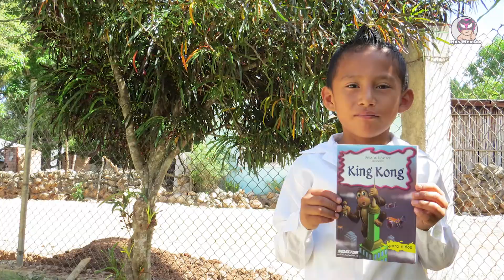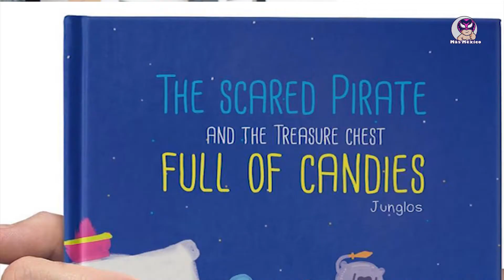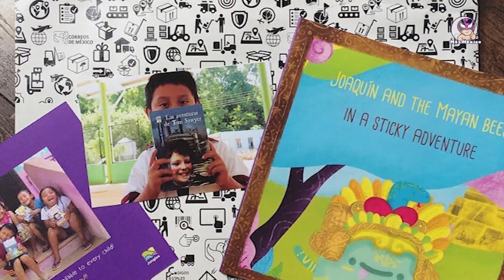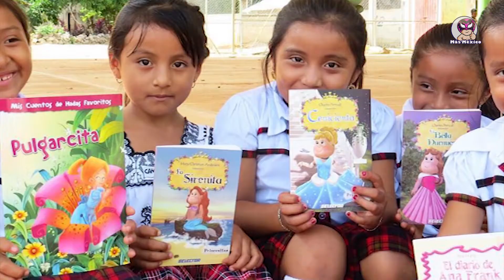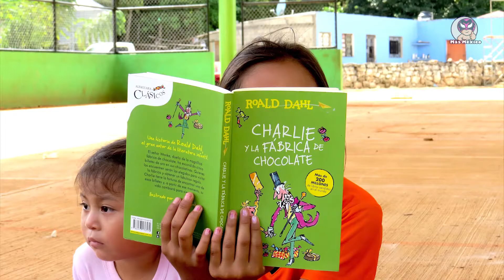El hombre que escribe cuentos para construir bibliotecas en zonas rurales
All With Books es un proyecto que pretende construir bibliotecas a lo largo y ancho de la República Mexicana, principalmente en zonas rurales.